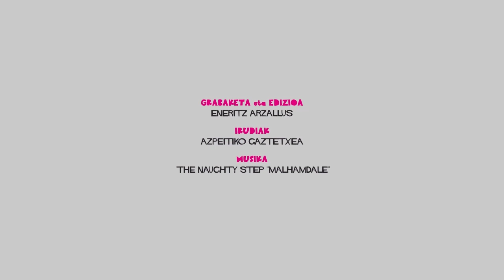Pobresiak: "Gehien kontsumitzen den kulturak errealitatea ezkutatzen du"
Bazeukaten poesia, eta burutazio bat izan zuten Eñaut eta Aimar Uribesalgok: disko batean ateratzea, musikaren laguntzaz. Esaten ez dena, eta esateko zeukatena esateko. Aimarrek (Oñati, 1988) idazten ditu poemak, eta Eñautek (Oñati, 1990) laguntzen dio gainerako prozesuan. Oraingoz, hainbat emanalditan ari dira, herriz herri, eta badute asmoa jarraitzeko.